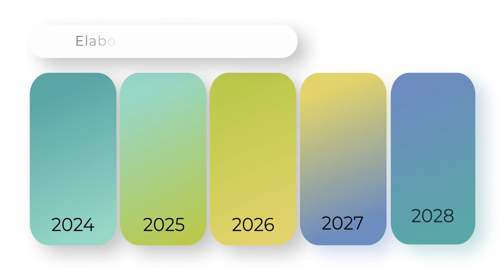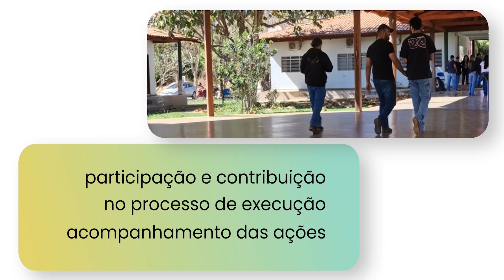PDI 2024-2028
O Plano de Desenvolvimento Institucional (PDI) 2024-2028 do IF Goiano é o documento que formaliza e norteia o planejamento estratégico da instituição por um período de 5 (cinco) anos. É, também, um instrumento de gestão que melhora a nossa prestação de serviços à sociedade.